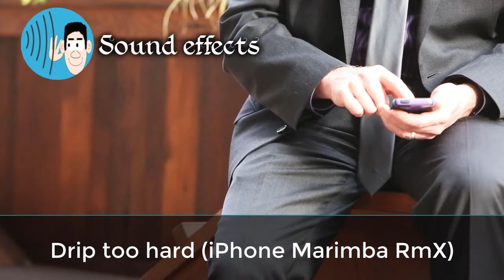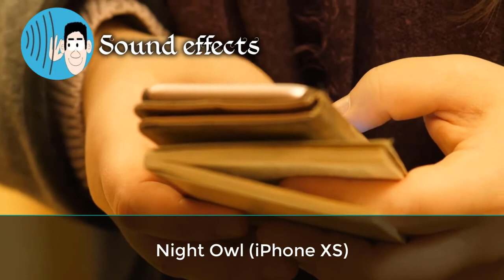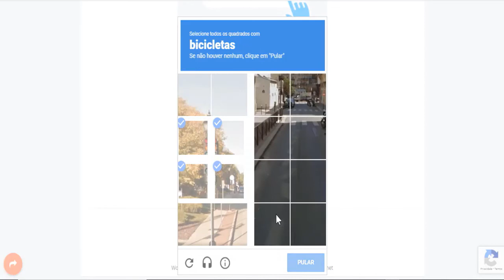MELHORES Toques Para Celular iPhone Original 2021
Gosta de personalizar os toques do seu celular? Então é hora de aproveitar e usar esses toques de notificação iphone original, para deixar seu smartphone com aquele toque inesquecível.